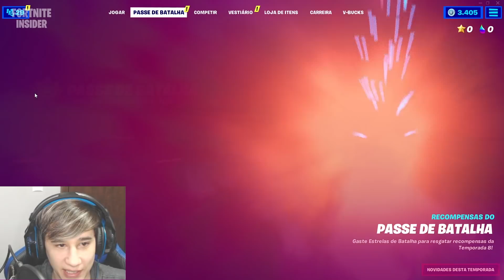ZEREI O PASSE DE BATALHA COMPLETO DA TEMPORADA 8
🎁Comente seu nick para ter a chance de ser adicionado!
✅Para poder ganhar presentes enviados por mim dentro do jogo basta ser inscrito e comentar seu nick nos comentários! p.s. não posso prometer adicionar todos e somente alguns dos adicionados dentro do jogo serão escolhidos aleatoriamente para ganhar o novo passe!